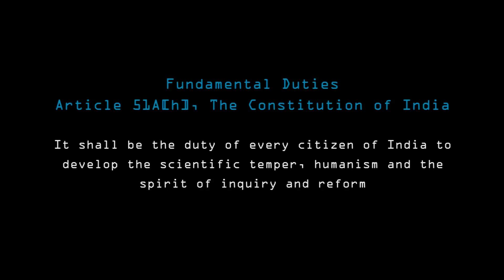ലോകാവസാനത്തിൻ്റെ അടയാളം | Manuja Mythri |FB Live | 19 April 2020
esSENSE_Live_Series(eLS)
ലോകാവസാനത്തിൻ്റെ അടയാളം | Manuja Mythri |Lokavasanathinte Adayalam | 19 April 2020

Live | 19 April 2020
Editing: Sinto Thomas